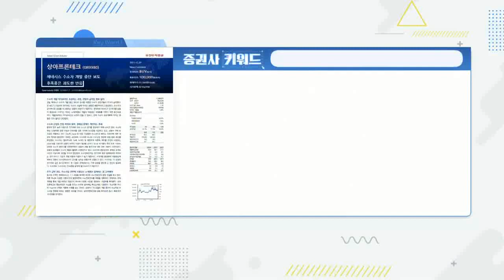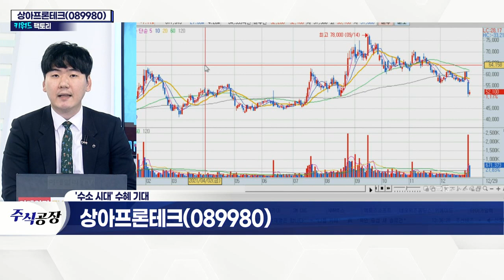상아프론테크(089980)... 수소산업 시대 수혜 기대주_키워드 팩토리 (20211229)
상아프론테크(089980)... 수소
- 제네시스의 '수소차 개발 중단' 직격타
- 中 정부, 수소차 굴기 달성 위한 지원 강력
- 美 정부, 수소산업 전반에 예산 투입 계획
- EU, 주요 도로 수소차 충전소 의무화
- 현대모비스, 수소 연료전지 공장 건설에 1.3조 투자
- '멤브레인' 수전해 설비 핵심소재 사용
- 글로벌 독점 구조 개편
- 수소 생산 및 최종 수요까지 활용 가능